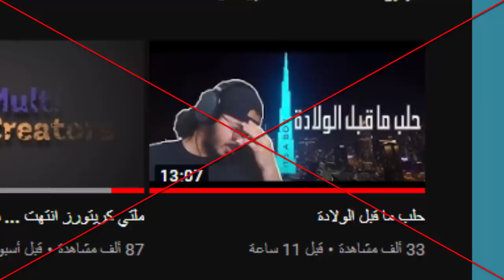اغنية بيسان دس على جواني وتهجم يوتيوبر سعودي على انس واصالة وبيسان ومحمد رمضان !!؟